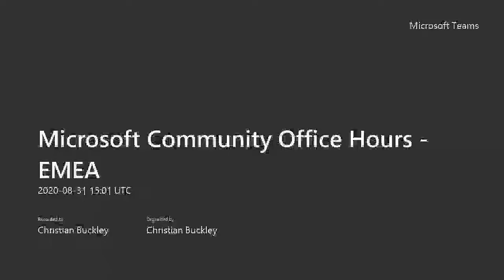Microsoft Community Office Hours - Episode 24 (August 31, 2020)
Microsoft MVPs and community experts AMA (Ask Me Anything) on Microsoft 365 and Microsoft Office tools and services. Live streamed on August 24th, 2020.

Participating in this session's panel: Christian Buckley, MVP+RD (@buckleyplanet), Sean McDonough, MVP (@spmcdonough), Hal Hostetler, MVP (@TVWizard),  Eric Riz, MVP (@rizinsights), and Mike Nelson, MVP (@mikenelsonIO). In this episode, we covered the following topics:

The slew of Microsoft 365 updates that keep coming out + new admin messages [1:41]
NDI support for Teams, and why some of us continue paying for Zoom [2:58]
This week's parade of t-shirt designs [6:03]
How can I organize the 'conversations' in a Group inbox?  [8:41]
The "New" dropdown in a SharePoint tab in Teams is not working [13:12]
Why is my profile update in Delve not showing in Azure AD? [16:56]
Is an MS Office activation code connected to a Microsoft account, or the hardware? [20:40]
How long does it take for a change to a Teams policy take to propagate? [29:34]
In Teams, why would someone not see the Gallery and Together Mode options? [36:40]
Has anyone been playing with the new live transcription capability in Teams meetings? [43:50]
Is it possible to get a demo/test EDU tenant? [50:05]
Can I replicate or "Teamify" my SharePoint file/folder structure in Teams?  [52:59]
Christian points out that Sean is wrong about something trivial [56:19]
Can you use Office 365 lists in place of formal databases? [56:55]
Christian gets a homework assignment: investigate the limits of the Teams free version [1:02:08]
If someone leaves the company, how do I transfer all of the Teams that they own? [1:05:16]
About to upgrade from Office 2010/2013 to Office 365. Any gotchas I should be aware of?  [1:11:12]
Is there a way to merge email accounts without the need for a 3rd party app? [1:18:39]
What's the best way to limit IT access to SharePoint sites? (Know your audit logs) [1:20:36]
Is it possible to send people Teams meeting invitations as a one-click link? [1:25:15]
Can an admin view a user's chat history? [1:31:26]
Another question from Julie! She wants to know why sharing links no longer work when the invitee changes their email, even if that new email has been approved/added to the site/team [1:38:38]
Why is it that some users do not have the ability to change their Teams wallpaper? [1:45:29]
Within the free version of Teams, why am I not authorized to see my own organization? [1:46:26]
Harnessing our inner-Leslie Nielsen [1:51:45]
Why does Teams randomly tell me that my microphone is not detected? [1:52:15]
For the Microsoft 365 Family subscription, can I create a shared folder with all family members so that everyone can sync it via OneDrive on their PCs? [1:56:04]
Christian points out that Mike is wrong about something trivial [1:57:14]
Mickey knowingly creates a wrong email, encourages (allegedly) identity fraud, and THEN wants to know how to purge the old email from Azure and his local cache [1:58:01]